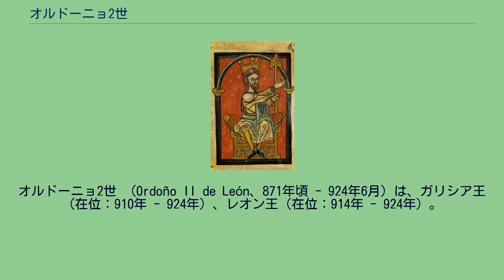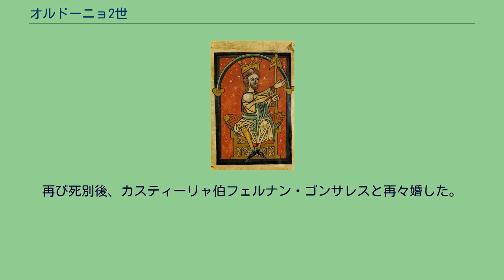オルドーニョ2世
オルドーニョ2世 （Ordoño II de León、871年頃 - 924年6月）は、ガリシア王（在位：910年 - 924年）、レオン王（在位：914年 - 924年）。
彼は自分の管理化に置かれたレオン王国の領土のみを従属させ、当時イベリア半島の大部分を征服していたイスラム教徒との戦いに首尾よく戦った、精力的で積極的な統治者であった。
彼の治世は、戦術的かつスムーズに、アストゥリアス王国から、既に王家の本拠となっていたレオンを首都とするレオン王国への移行を行ったことで特筆される。
オルドーニョは、アストゥリアス王アルフォンソ3世と王妃ヒメナの次男であった。
父はオルドーニョを、バヌ・カシー家の宮廷で教育を受けさせようとサラゴサへ送った。
彼は父の在位中に父とともに政治を行った。
理由は明らかでないが、909年にアルフォンソ3世の息子たちは父に対して反乱を起こした。
オルドーニョの兄ガルシアは逮捕され、ガウソンの城に囚われた。
1年後、アルフォンソ3世は息子たちによって廃位され、王国が分割された。
レオン王国は長男ガルシアが、アストゥリアス王国は三男フルエーラが、ガリシア王国はオルドーニョが相続した。
ガルシア1世は弟のオルドーニョと距離を保ち、対立関係にあった。
914年、子のないガルシア1世が死ぬと、オルドーニョがレオン王位についた。
オルドーニョはその後、2つの前線において先祖が行ってきたキリスト教政体の拡大を続けた。
王国の南西部で、彼はメリダやエヴォラを略奪し、彼が退去した後の土地を地元のイスラム教徒総督に購入するよう強いた。
東部においては、パンプローナ王サンチョ1世と同盟し、コルドバの太守アブド・アッラフマーン3世と対抗した。
917年、ムーア人たちはサン・エステバン・デ・ゴルマスの戦いで敗走した。
翌年にバヌ・カシー家からアルネードとカラオーラを奪った。
アブド・アル・ラフマーン3世の対応は厳しかった。
920年に彼はオスマとサン・エステバン・デ・ゴルマス奪還のため軍を進軍させた。
彼はナバーラ領内を横断し、バルデフンケーラの戦いでキリスト教徒軍を破り、トゥイとサラマンカの司教を逮捕した。
パンプローナ王国そのものを粉砕しようとしたにもかかわらず、彼は莫大な戦利品に対処しようとしたのである。
サンチョ1世の要請でやってきたオルドーニョは、カスティーリャの伯爵たちが要請に応じず現れなかったことが敗退の原因であるとした。
彼はテハーレスにカスティーリャの伯爵たちを集めさせ、彼らを殺害した。
キリスト教軍は即時に反撃し、ラ・リオハを占領、ナバーラにナヘラとビゲーラを併合した。
924年、サモラからレオンに戻る途中で死去した。
最初の妃エルビラ・メネンデスとの間に以下の子供をもうけた。
922年、アラゴンタ・ゴンサレスと再婚。
王が彼女を拒絶したため離婚。
子供なし。
923年、パンプローナ王女サンチャ（パンプローナ王サンチョ・ガルセス1世の子）と再婚したが、2人の間に子供はなかった。
サンチャは王と死別後、アラバ伯アルバロ・エラメリスと再婚。
再び死別後、カスティーリャ伯フェルナン・ゴンサレスと再々婚した。